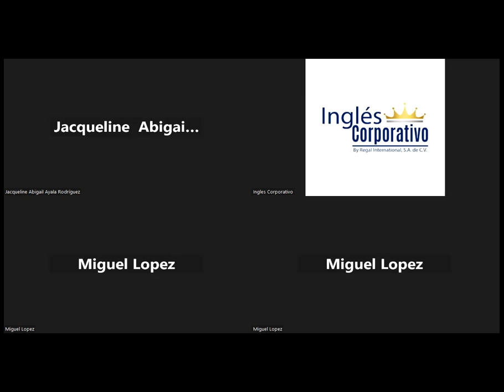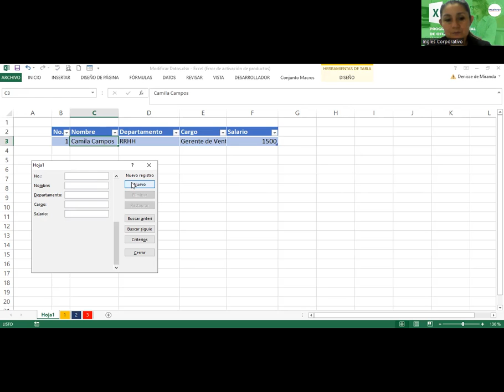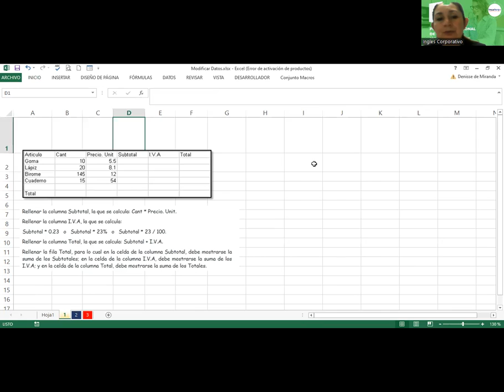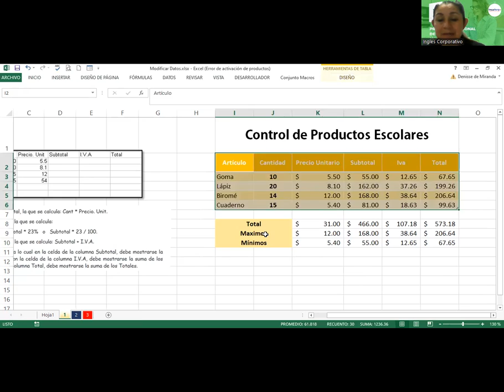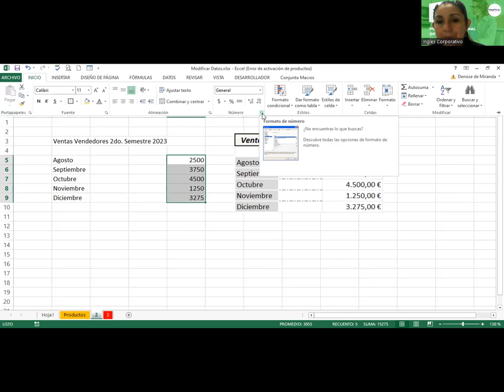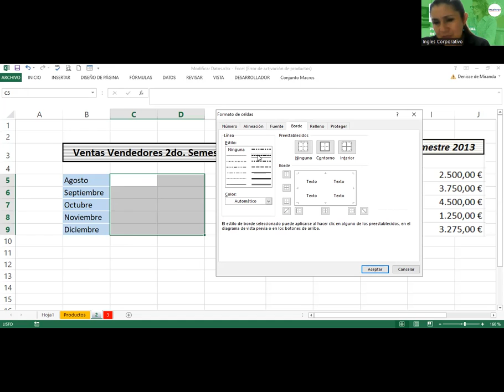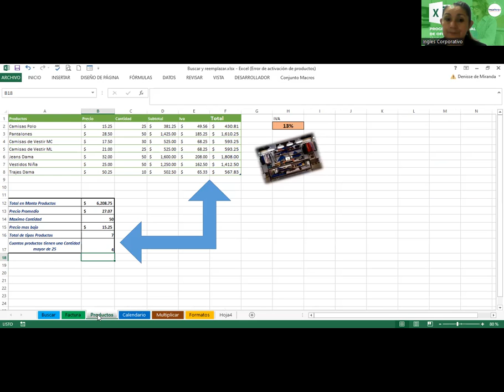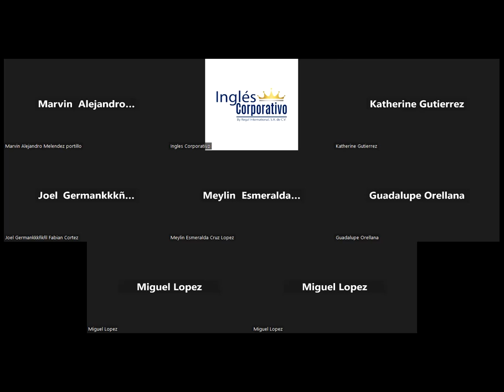Sesión 15-18102023-EXB-01-9-10-PM-09-2023-Alvarado-Modificar Tablas de Datos